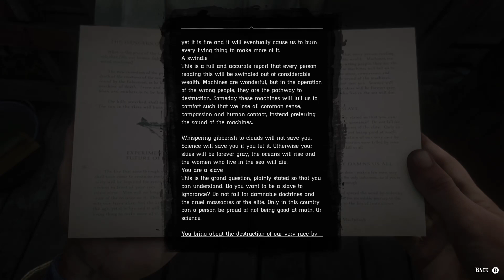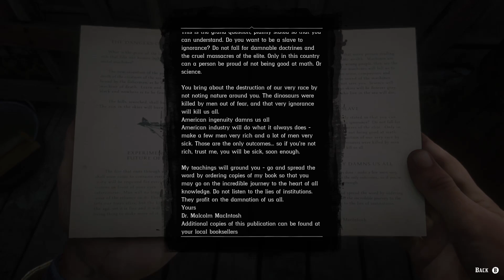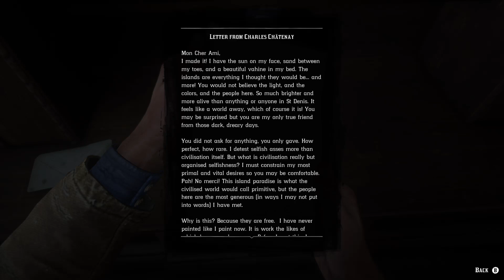Red Dead Redemption 2 - 055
This video is about Red Dead Redemption 2 - 055